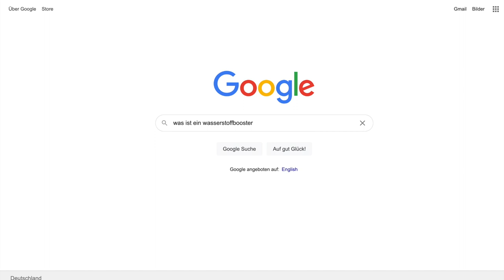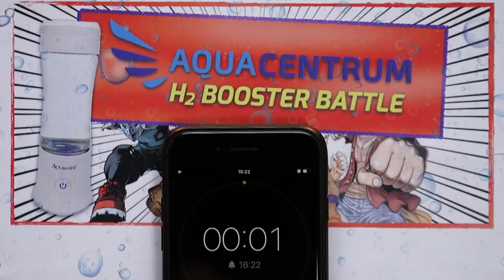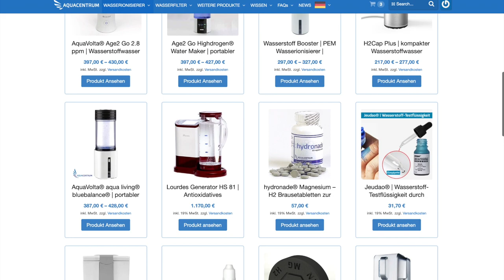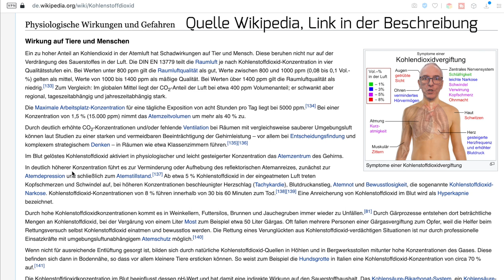Was ist ein mobiler H2-Booster? Warum Wasserstoff Booster testen & vergleichen?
0:00 was ist ein Wasserstoffbooster?
1:50 warum Aquacentrum H2 Booster Battle?
3:00 Wasser, das wichtigste Lebensmittel
3:33 Wasserstoff, das Luxusgas